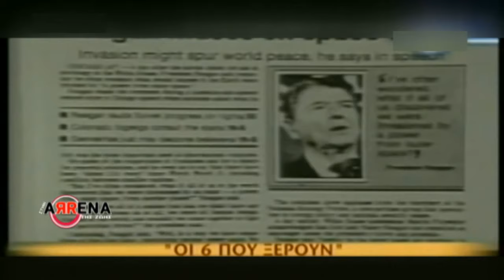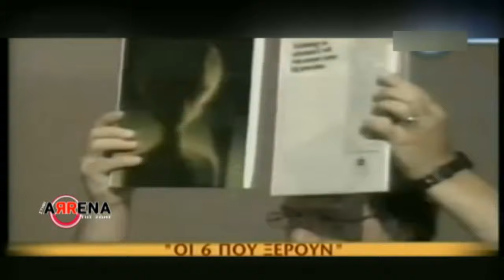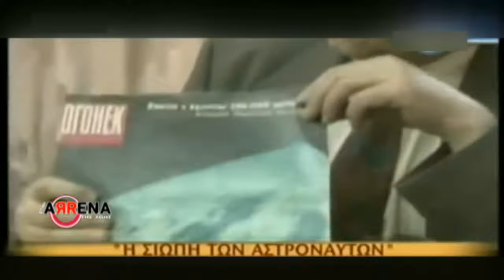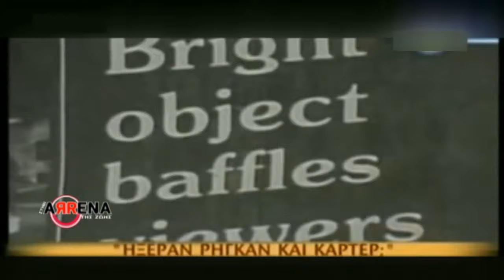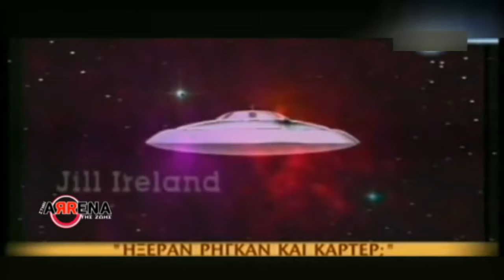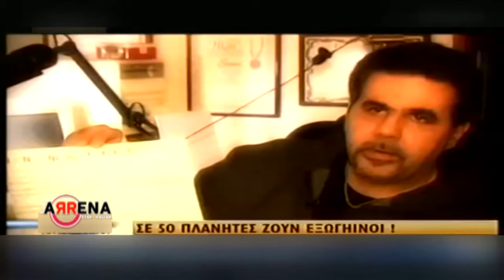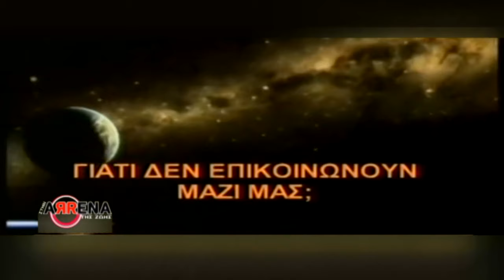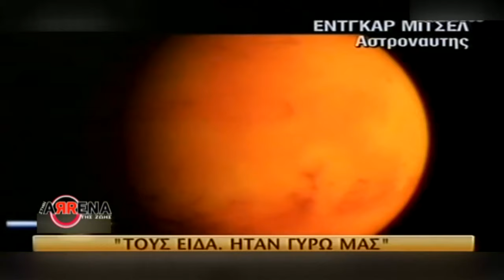ΣΤΗΝ ΑΡΡΕΝΑ ΤΗΣ ΖΩΗΣ 08/06/20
ΣΤΗΝ ΑΡΡΕΝΑ ΤΗΣ ΖΩΗΣ
Παρουσιάζει ο Κώστας Χαρδαβέλας,